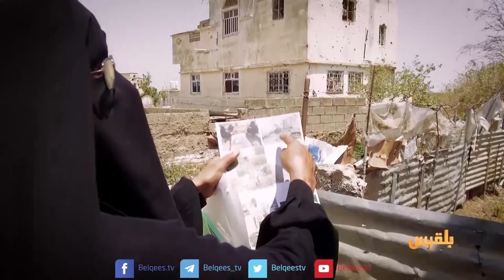المليشيا مرت من هنا - تعز | حي الجحملية.. التدمير الممنهج وتصفية الخصوم- 2 | تقديم: أنس الأثوري